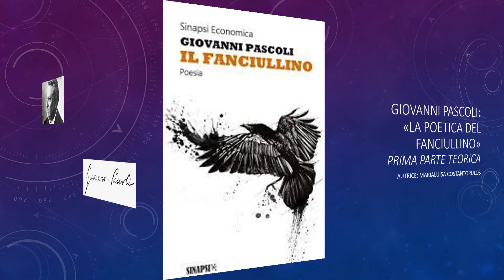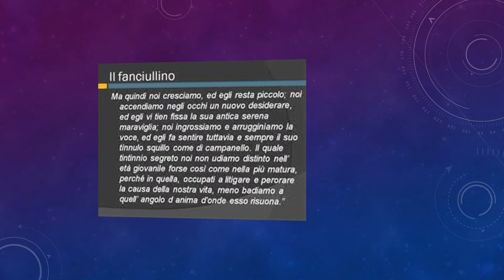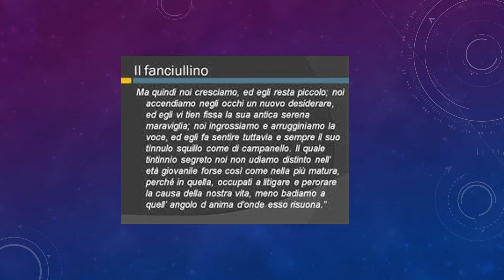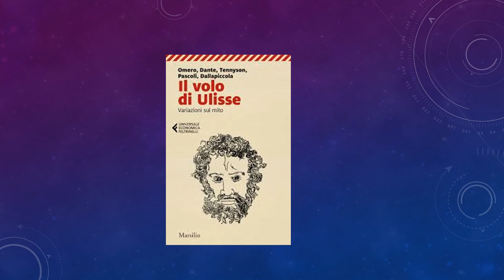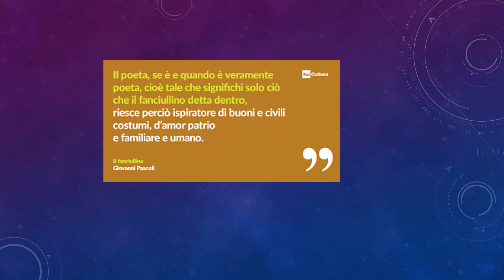Giovanni Pascoli : " La Poetica del Fanciullino" -I parte teorica- commento di ML Costantopulos